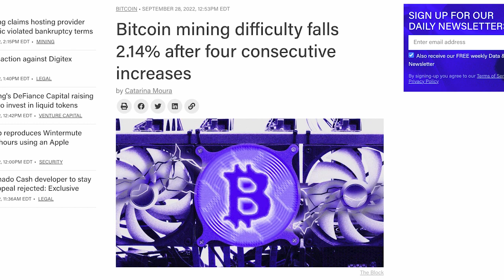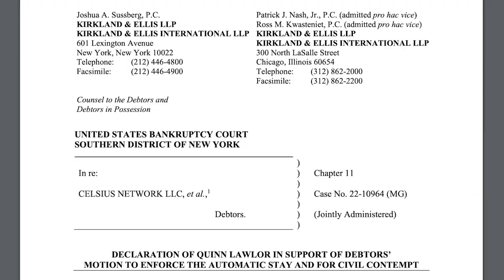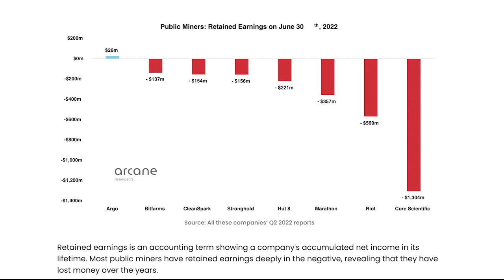News Roundup: Difficulty, Celsius Mining, and Rhodium Going Public | Matt Kimmell | The Mining Pod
Matt Kimmell of CoinShares joins me again to talk about hashprice, difficulty, Celsius mining filing suit against Core Scientific and Rhodium testing public markets.

STORIES

🎥 TIMESTAMPS:

00:00  Start
00:23  Intro
00:47  Difficulty & hashprice
02:59  Celsius lawsuit
11:06  Arcane: Miners Negative Earnings

Happy hashing! 🤝